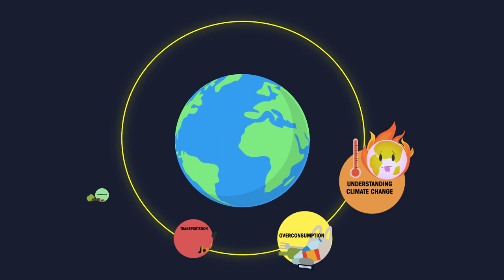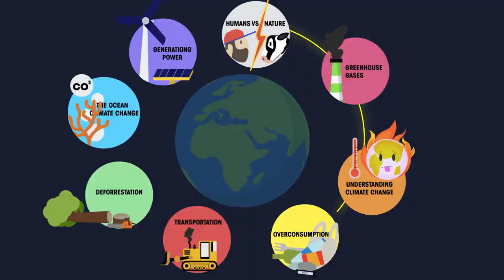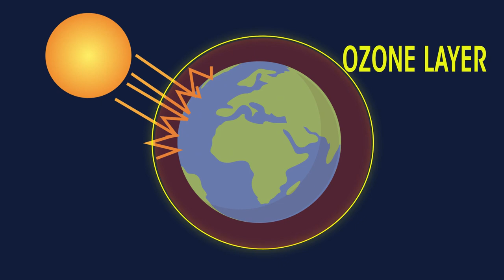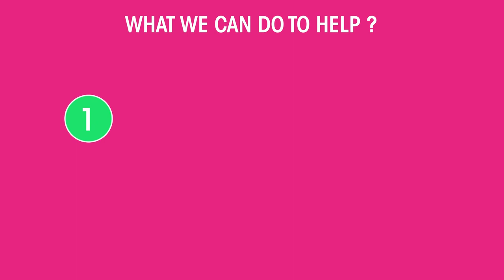Understand Climate Change Climate Change Sustainability FuseSchool